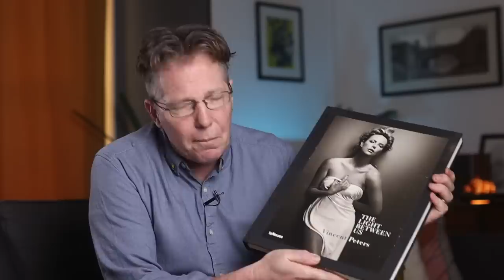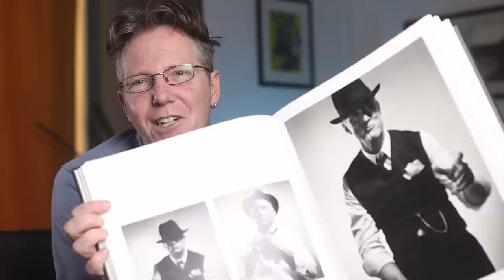An Unforeseen Masterpiece with Charlize Theron